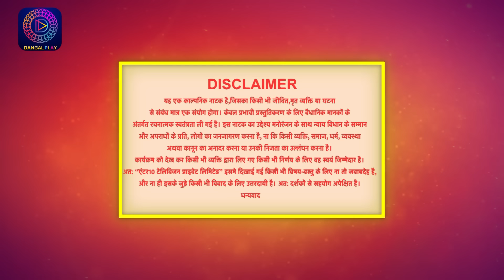बिंदिया सरकार | EP 29 | Full Episode | Bindiya Sarkar | Dangal TV